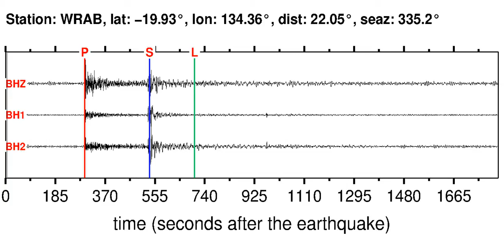WRAB Soundquake: 4/23/2012 21:21:43 GMT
This is a sonification of the Northern Molucca Sea 5.7MB earthquake (4/23/2012 21:21:43 GMT). It was made from a seismogram recorded by the global seismic station WRAB in NORTHERN TERRITORY, AUSTRALIA.